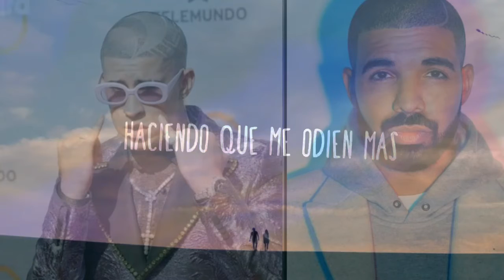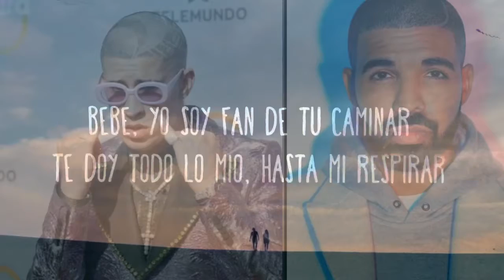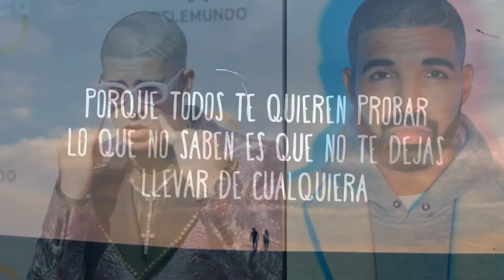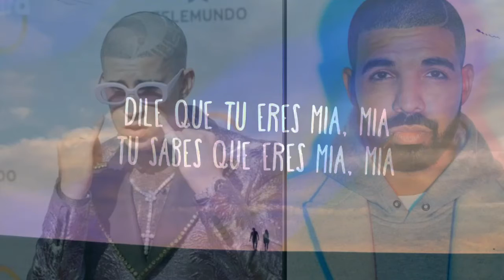Mia - Bad Bunny ft. Drake (official lyric video)